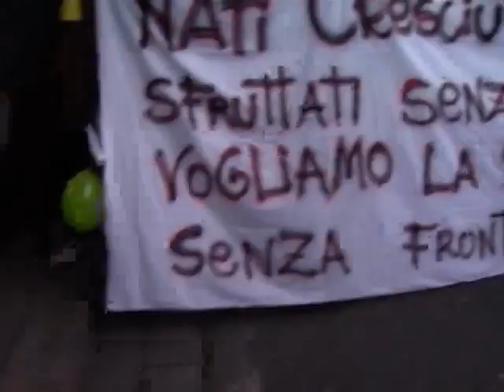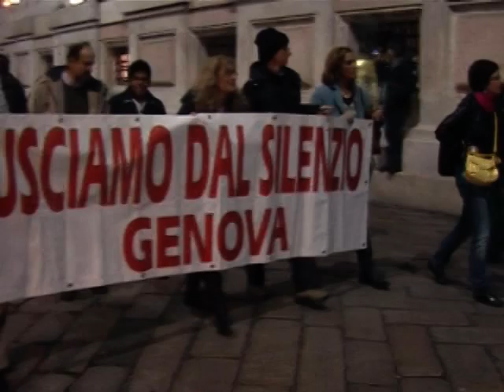Immigrati in corteo a Genova 1 marzo 2010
Si è svolta a Genova il primo marzo 2010, come nel resto d'Europa la manifestazione degli immigrati Un giorno senza di noi per chiedere rispetto e parità di diritti.
Cerano anche italiani di ogni età contrari al razzismo, alle leggi ingiuste ed alle discriminazioni sociali.
Ancora una volta, Genova democratica ha alzato la testa.